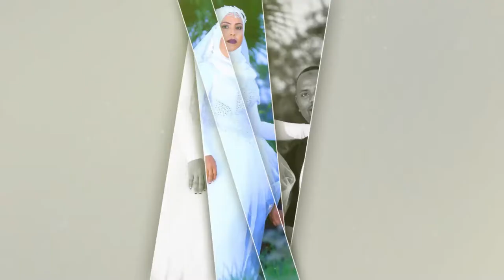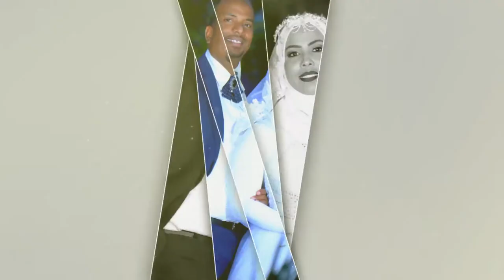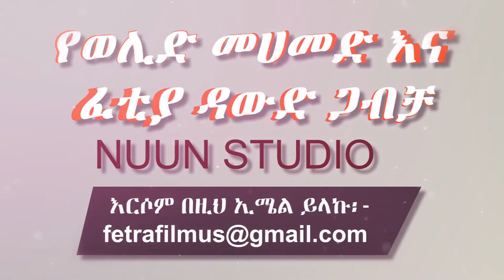Muslim Ethiopian Wedding: የወሊድ መሀመድና ፈቲያ ዳውድ የሠርግ ስነ ስርዓት(2) Welid & Fetiya Wedding by Nuun Studi